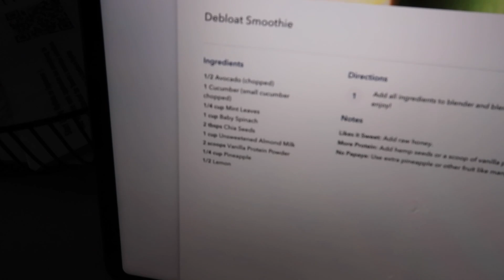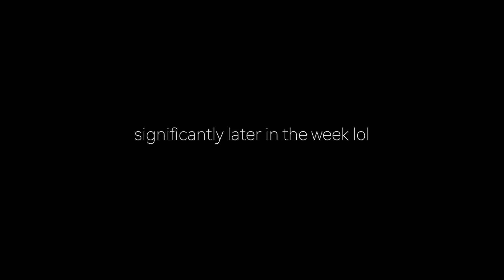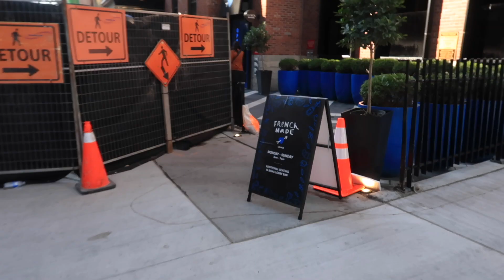FALL RESET: healthy recipes, workout motivation, routines etc!!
hii i promised weekly vlogs, so here i am showing up for both of us :) enjoy this little health reset, fall vlog!! xx